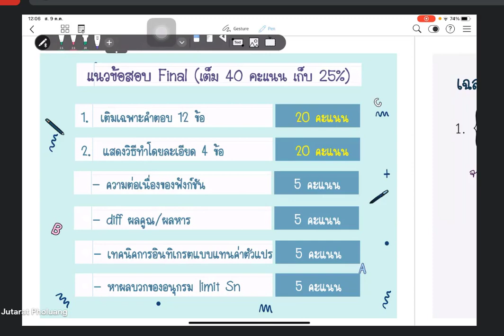SMS115 คณิตศาสตร์วิศวกรรม บทที่ 11 ลำดับและอนุกรม เฉลยแบบฝึกหัดครั้งที่ 11